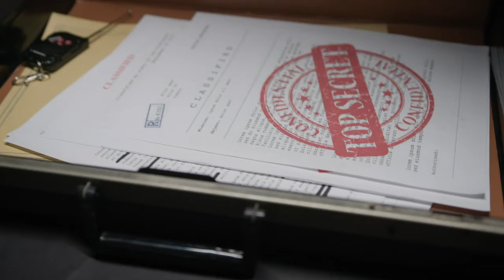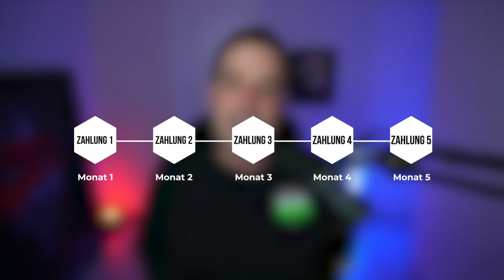3 neue Bücher, die du unbedingt gelesen haben musst